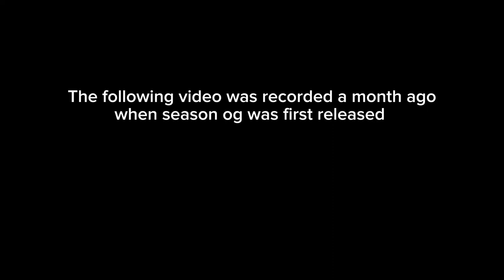Drama Alert: My First Skybase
Me and Angel built our first skybase in Fortnite and things did not go as planned but it was fun and intense. Editor: Angelxdbro